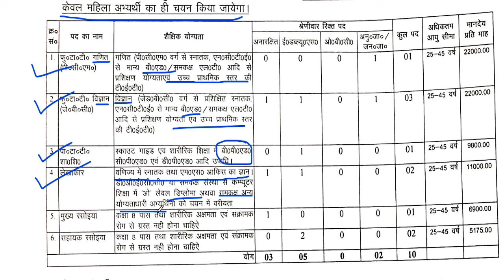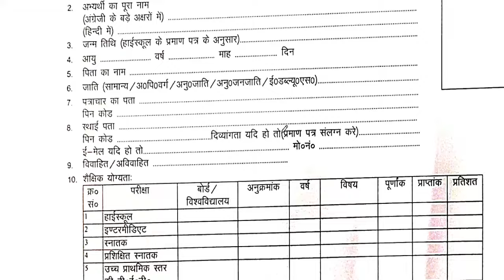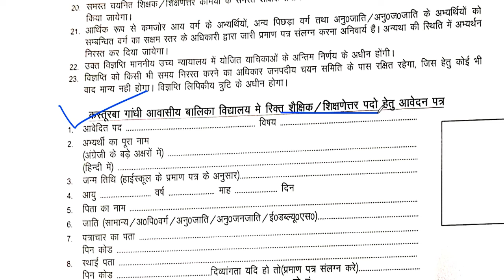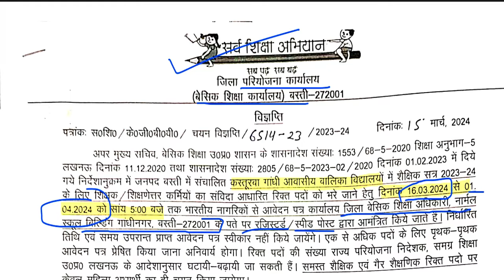KASTURBA GANDHI BALIKA RESIDENTIAL SCHOOL TEACHER RECRUITMENT 2024 | SALARY-22000 | ALL STATE ALLOW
KASTURBA GANDHI BALIKA RESIDENTIAL SCHOOL TEACHER RECRUITMENT 2024 | SALARY-22000 | ALL STATE ALLOWED